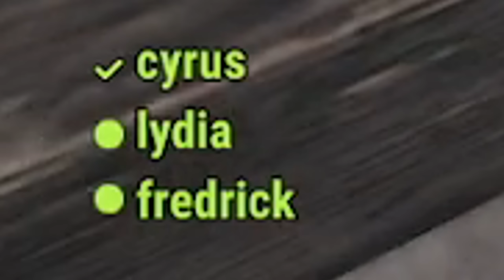RAIDEAMOS CLAN ONLINE EN DIA DE WIPE (Practica para Bellum Rust)